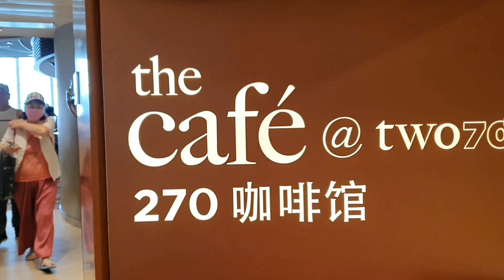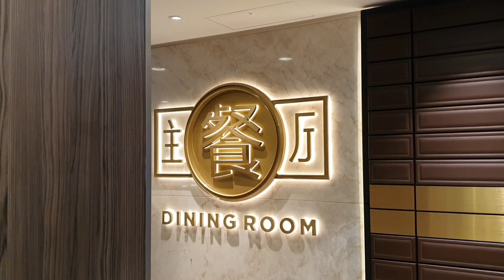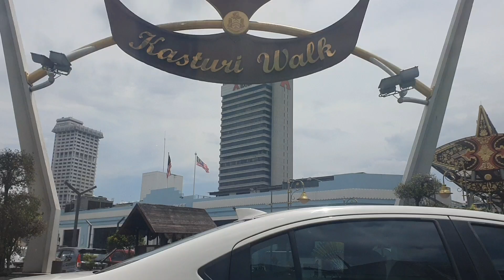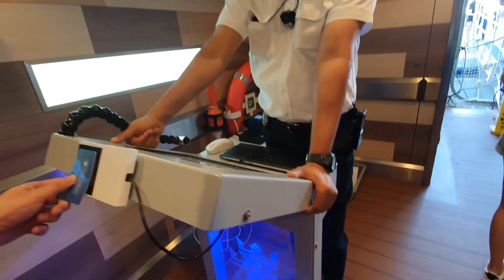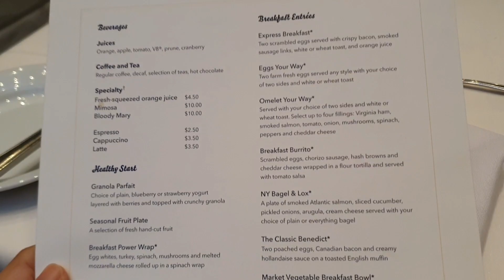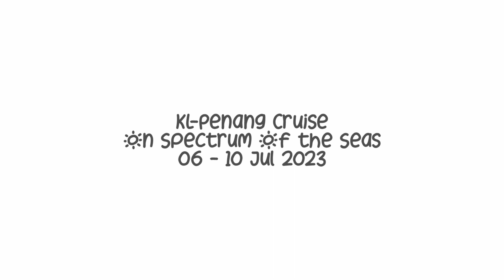Kessler and Peiyi - Spectrum of the Seas: Port Klang (KL), Penang. 06 to 10 Jul